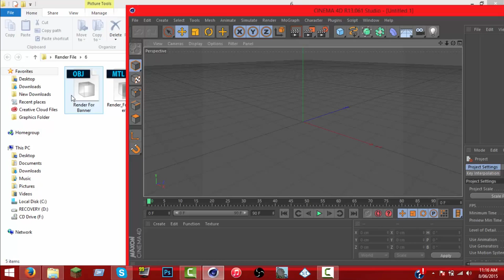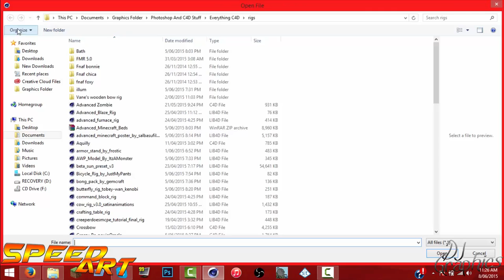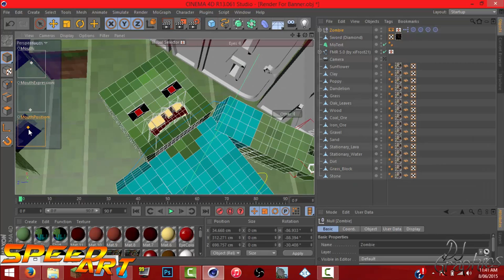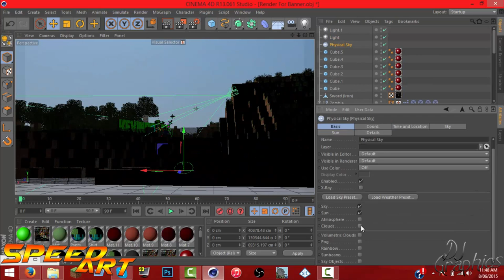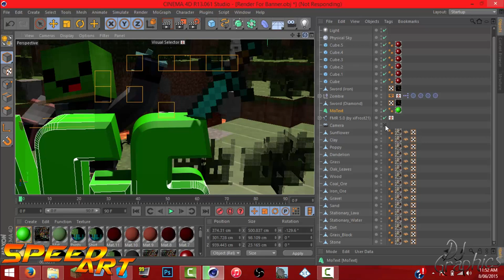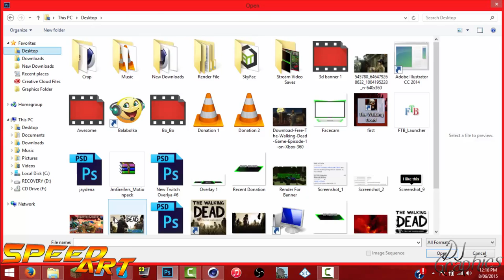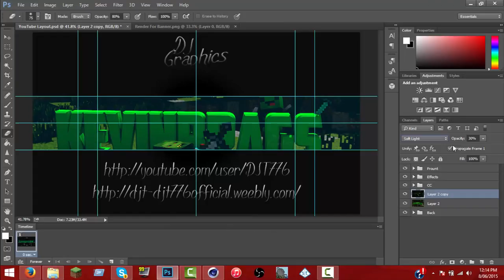✵Speed Art✵ | 3D Banner | KevinBRAGS [First 3D Banner]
►Speed Art◄
▬▬▬▬▬▬▬▬▼ Expand ▼▬▬▬▬▬▬▬▬